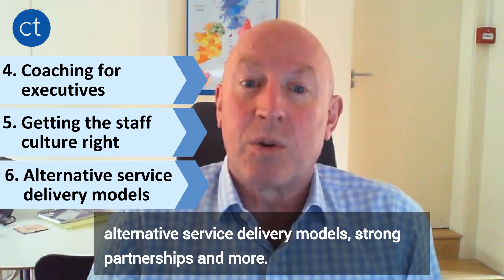CT Manifesto: Resilience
CT Partner, Greg Campbell details how resilience is a crucial factor within an organisation, especially during the current pandemic.